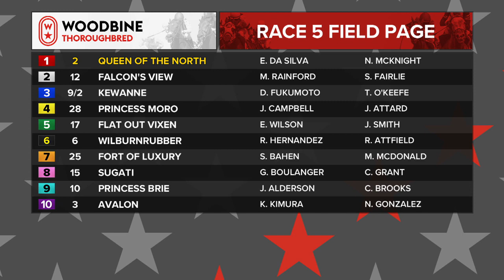Woodbine, August 25, 2018 Race 5